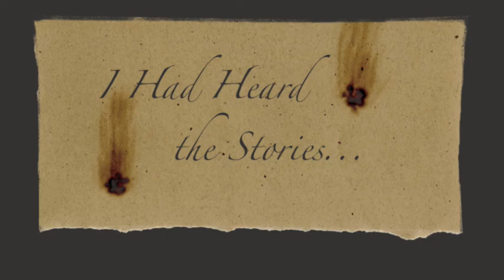Creepy Town 3D Fly Thru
3D animation, made with After Effects by Reed Rotondo for DTC 335 @ WSU - Vancouver.